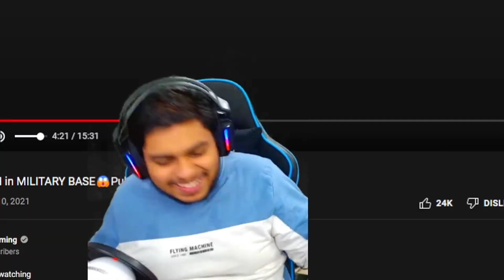MUNNO GAMING CONTROL CODE AND SENSITIVITY CODE BGMI munno 4 FINGER CONTROL AND SENSITIVITY STAR RAJ